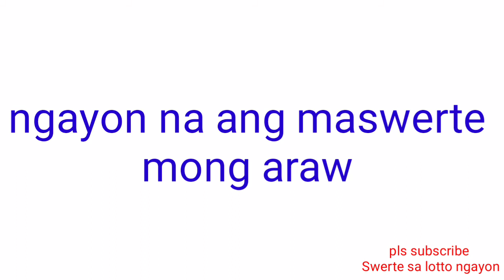STL - LA UNION,CAMARINES SUR ILOCOS SUR October 13, 2021 2ND DRAW RESULT